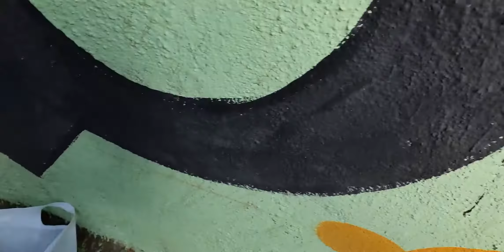FEEDING STRAY DOGS DURING LOCK DOWN | SAM RYZI VLOGS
Feeding Dogs during lock down do share to spread awareness